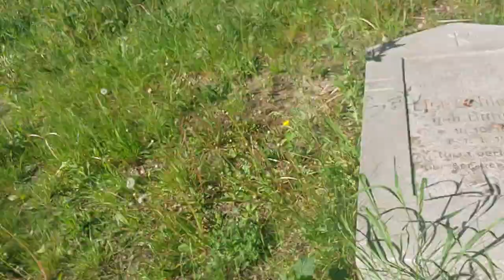Miasto żywych i umarłych ( czyli cmentarz i okolice ) zwiedzanie na rowerze .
Czas 40:45